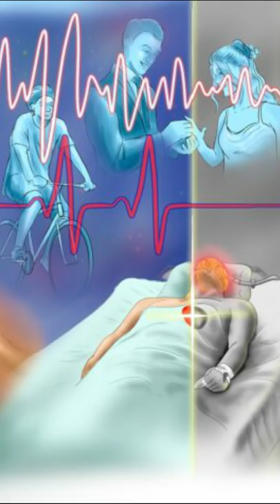¿Qué es lo Último que Recordamos Antes de Morir? Hallazgo sobre el cerebro humano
En un reciente estudio científico dirigido por Ajmal Zemmar, neurocirujano en la Universidad de Louisville en EEUU. se narra el resultado de un experimento fruto de la casualidad. Veréis.
Un hombre de 87 años, que sufría de epilepsia, fue conectado a un electroencefalograma que registraba la actividad cerebral, por desgracia el paciente sufrió un ataque de corazón y murió, pero la máquina siguió funcionando. Los investigadores se sorprendieron al ver un aumento de la actividad mental similar a cuando nos concentramos, soñamos, recordamos o meditamos. Según los investigadores: "El cerebro puede permanecer activo y coordinado durante e incluso después de la transición a la muerte. Algo que podemos aprender de esta investigación es que, aunque nuestros seres queridos tienen los ojos cerrados y están listos para dejarnos, sus mentes pueden estar reproduciendo algunos de los momentos más bonitos que experimentaron en sus vidas".

EXOPLANETAS:
Ayuda a crear más y mejores vídeos: